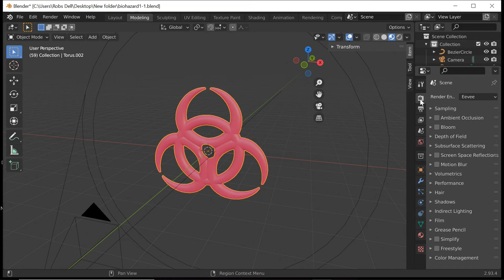How To Render a Transparent Background Image in blender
This I how to render an image with a transparent background
in blender... it is the same in cycles or eevee